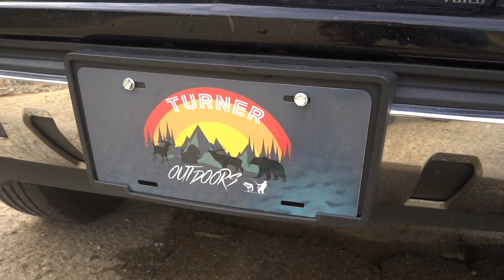Bass fishing late March 2024.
Catching seventeen bass in a hour 😳🤯